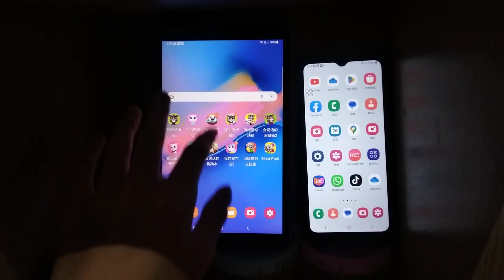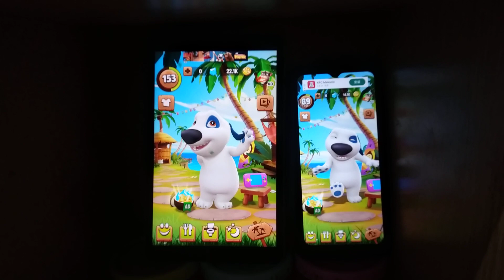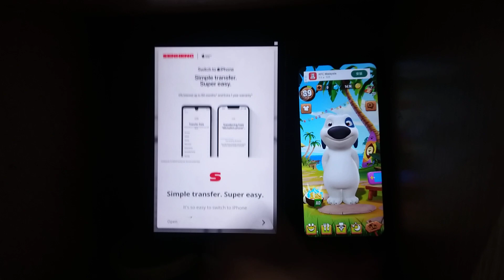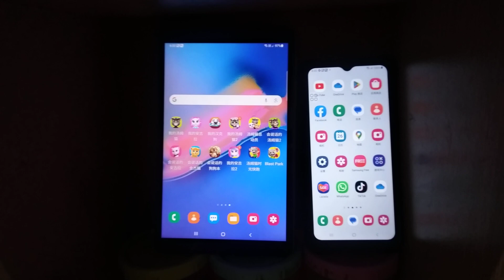My Talking Hank Echo 16621